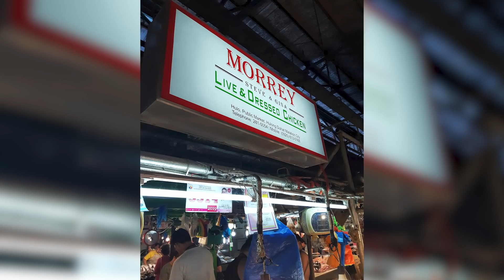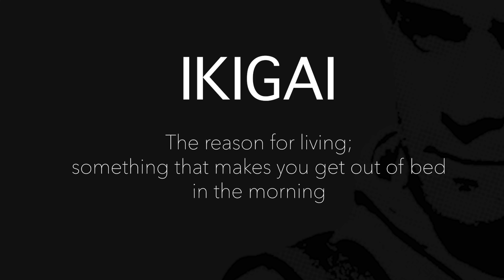Ninong Ry's Humble Beginnings (BUHAY PALENGKE)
Ninong Ry's Success Story episode 24